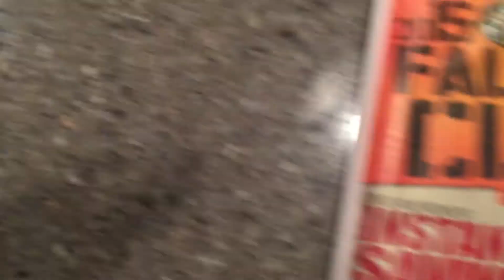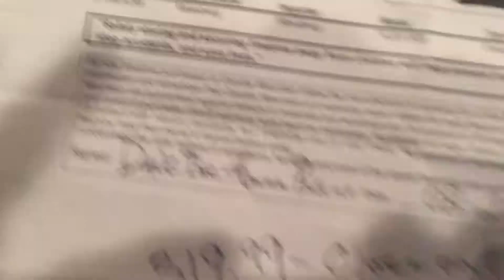DON'T BE A FOOL!!!!!!!!!!!!!!!!!!!!!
Language - XXX Rated